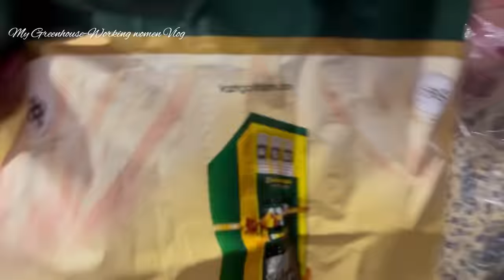Mutton Briyani 😍 How We Follow Kedhara Gowri Nonbu || Diwali Celebration From Pondy⚡️||#145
Here is the life of an IT Employee in WFH 🙂…. Since people are so curious about my Work ! i am here giving an info about it….. Working in MNC for more than 10yrs as an ETL Developer✨

I would be Sharing a little about IT job details, only if you are interested to 🤗 and also will share my daily basis routine in WFH ❤️

‼️‼️‼️Brass Spice Box Product Details‼️‼️‼️

‼️‼️‼️Indus Valley Product Details‼️‼️‼️

- Premium Stainless Steel Fry Pan/Skillet

- Premium Stainless Steel Deep Frying Pan

-Premium Super Smooth Cast Iron Cookware Set

- Premium Tri-ply (3 Layer) Stainless Steel Casserole/Biryani Pot

- Premium 100% Pure Thick Cast Iron Tadka Pan

- Premium Tri-ply (3 Layer) Stainless Steel Wide Body Pressure Cooker

‼️‼️‼️Cast Iron Blue Handle Skillet Details‼️‼️‼️

Indumathi
WhatsApp numbers

‼️‼️ Use the below links for the products ‼️‼️

☀️ Lavie Red Sling Bag:

☀️Knife set:

☀️Fruit basket:

☀️Liquid dispenser:

☀️Three piece Sauce Set - Green Color:

☀️Fruit n Vegetable Basket:

☀️White Swan Planters combo:

☀️Butterfly Rapid Kettle:

☀️Kenstar Sandwich maker/grill:

☀️Wooden try :

☀️ AmazonBasics 50-Inch Lightweight...

☀️ Butterfly Rapid Kettle

‼️‼️‼️Instagram Details for Kurta Set ‼️‼️‼️

‼️‼️‼️ Saree & Blouse details ‼️‼️‼️

‼️‼️‼️Instagram Details for Earrings ‼️‼️‼️